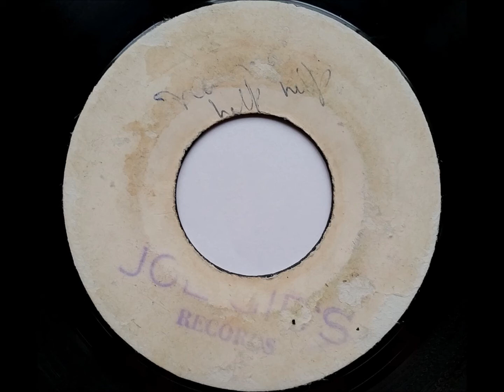The Inspirations La La - Joe Gibbs - Amalgamated records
The Inspirations La La - Joe Gibbs. Released in 1970 on a Joe Gibbs pre-release. Produced  by Joe Gibbs